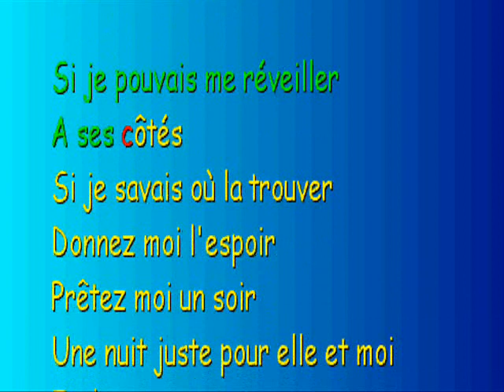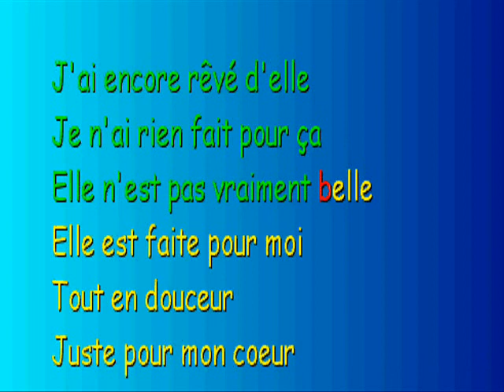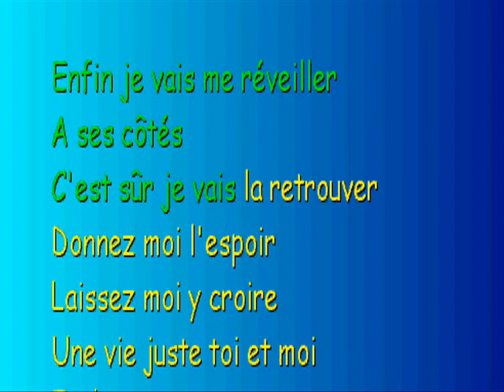karaokey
j'ai encore révé d'elle